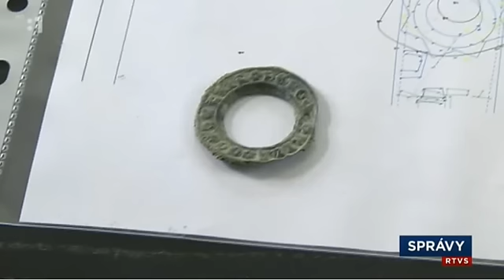Najstarší kláštor na južnom Zemplíne stojí v obci Leles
Najstarší kláštor na južnom Zemplíne stojí v obci Leles pri Kráľovskom Chlmci. Tajomné miesto ukrýva výnimočné fresky aj viaceré zaujímavosti z histórie. Kedysi tam sídlil významný uhorský archív. Kláštor v súčasnosti skúmajú archeológovia. Jasovské opátstvo hralo významnú úlohu.